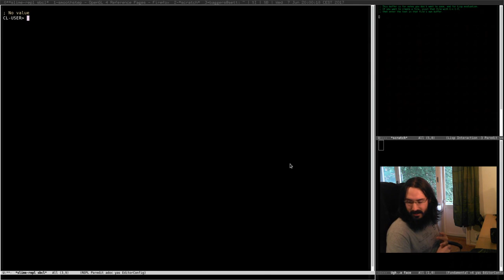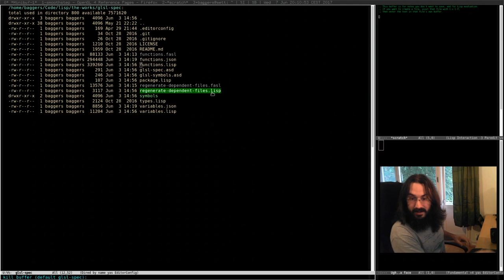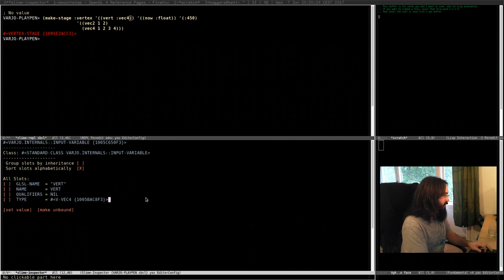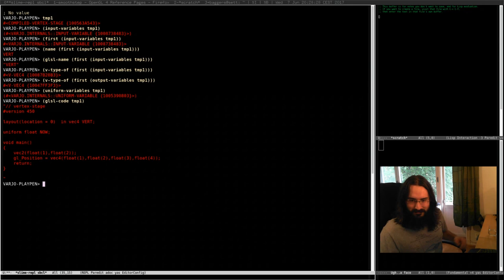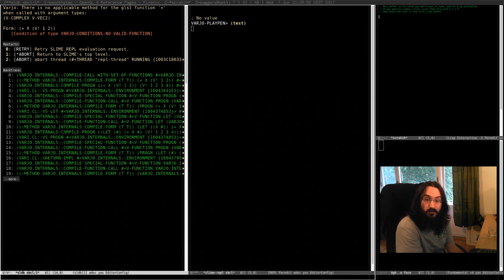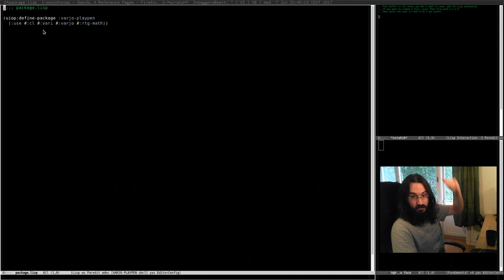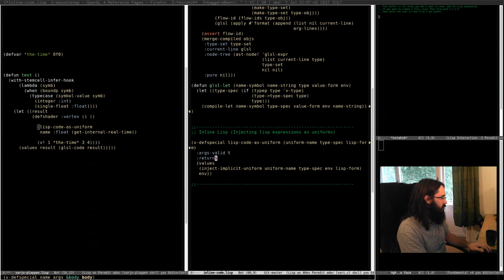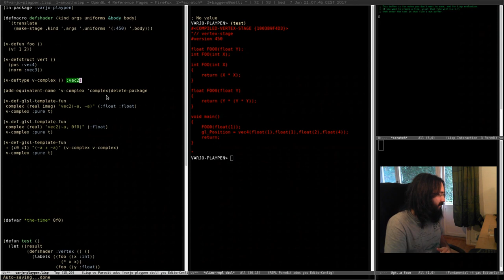Pushing Pixels with Lisp - Episode 3 - Varjo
This week we wander through Varjo, my Lisp to GLSL compiler. This episode is probably of interest to those who want to add lisp shaders to their own projects (without using CEPL) or for those who are just curious in more lispy goodness. Enjoy!

p.s. I'm always interested in what you folks want to see, post them here, hunt me down in lispgames on freenode or yell at me on twitter. The choice it yours :D